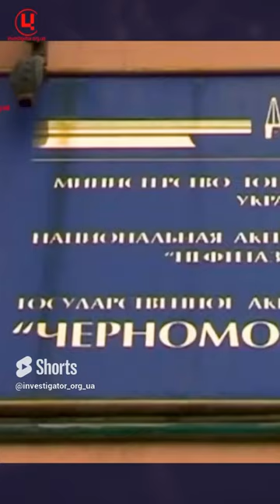Як РФ захоплювала кримський Чорноморнафтогаз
До 10-ї річниці російської окупації Криму та Севастополя пригадуємо деталі міжнародного злочину і причетних до нього злочинців.

Інформаційна агенція "Центр журналістських розслідувань" - проект кримської медіаорганізації "Інформаційний прес-центр". Член Глобальної мережі журналістів-розслідувачів (GJIN).